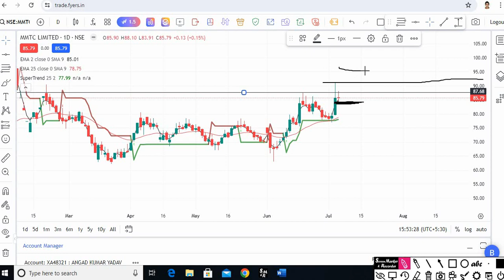mmtc ltd share,mmtc ltd share news today,mmtc ltd share price,mmtc limited latest news multibagger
your quaris
mmtc ltd share,
mmtc ltd share news today,
mmtc ltd share price,
mmtc limited latest news,
mmtc share price target,
mmtc latest news today,
mmtc stock analysis,
mmtc latest news,
mmtc share latest news,
mmtc results,
mmtc results today,
mmtc dividend
stock analysis
stock selection for tommrow
fundamental analysis
stock analysis for beginners
multibagger share
multibagger stock
penny share
penny stock